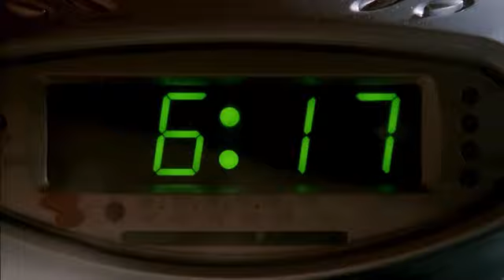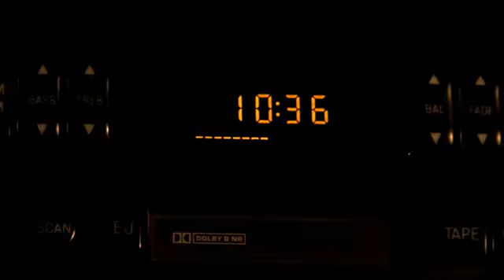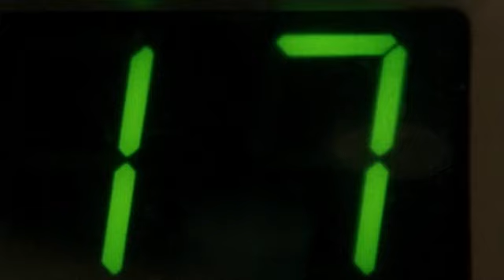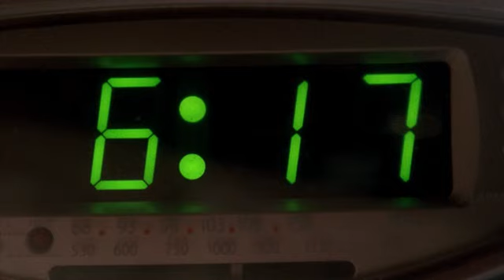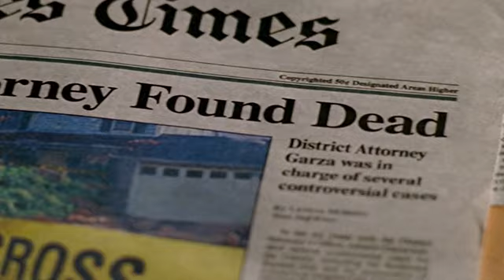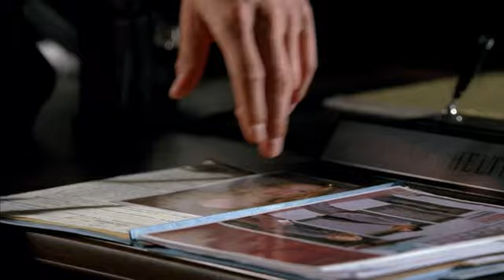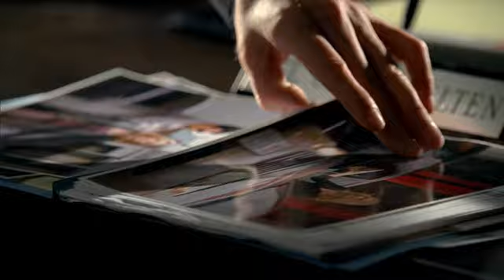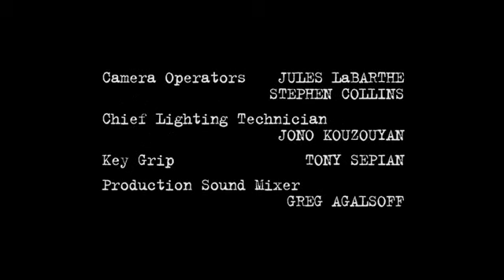Сериал Новый День(Day Break) 2 серия 1 сезон(2006)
Жанр: Боевик, Драма, Зарубежный сериал, Триллер, Фантастика
Режиссеры: Брайан Спайсер, Роб Боумен, Фредерик Кинг Келлер

В ролях: Тэй Диггз, Мун Бладгуд, Виктория Прэтт, Адам Болдуин, Рамон Родригес, Мета Голдинг, Майкл МакГрейди, Митч Пилледжи, Йен Энтони Дэйл, Джонатан Бэнкс, Джим Бивер, Майкл Б. Сильвер, Марлин Форте, Пейтон Лист, Рэймонд Крус, Нестор Карбонелл, Фредрик Лене, Рошелль Эйтс, Уорд Хортон

Продюсеры: Джеффри Белл, Роб Боумен, Тэй Диггз

Сценаристы: Пол Збышевски, Джеффри Белл, Дэвид Грациано

Оператор: Билл Роу

Композиторы: Марк Килиан, Кристоф Бек

Художники: Майкл Новотны, Оковита, Лиза Томшешин

Монтаж: Марта Эври, Алан Коуди, Эдвард Р. Абромс

Если вы смотрели знаменитый фильм "День сурка", то имейте ввиду, что этот сериал не имеет с ним ничего общего. Кроме одного: каждый день главного героя, что бы он ни делал, начинается в одно и то же время, в одном и том же месте, и на календаре (как ни странно) одно и то же число. И этот злополучный день не сулит Лос-Анджелесскому детективу Бретту Хопперу ничего хорошего: его обвинят в убийстве, которого он не совершал. Единственный шанс покончить с этим - разобраться кто его подставил и найти истинного виновника. И хотя в его распоряжении нескончаемый, вроде бы, запас времени, сделать это далеко не так просто - ведь для самого Хоппера день вовсе не проходит бесследно и полученные раны не заживают в мгновение ока.